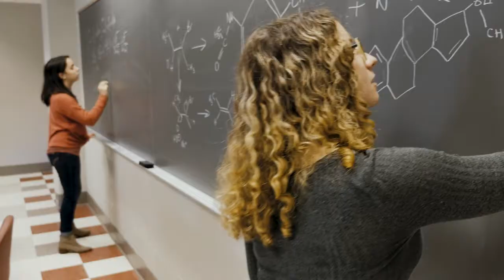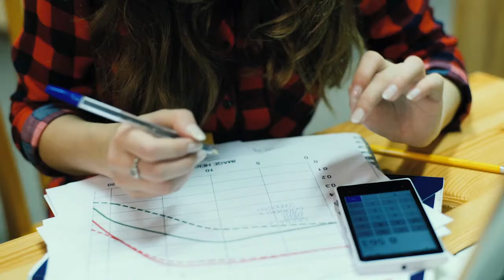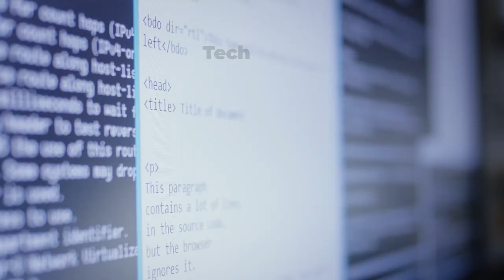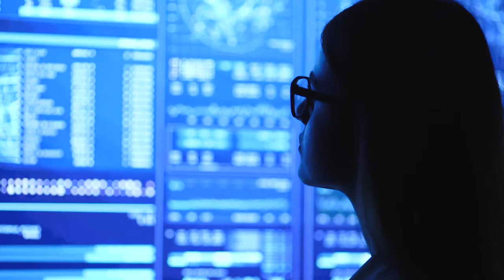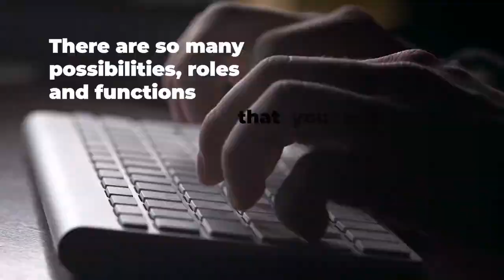Why we need more diversity | Huawei European Talk with Claudia Mendes Silva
How can we teach the younger generations that technology is for all?
Diversity is a true asset.
More diversity and a better gender balance in the tech world will benefit us all.
Not just because it means more opportunities for women, but because it delivers more innovation, more revenue, and better products.
In our latest European Talk, Claudia Mendes Silva, computer scientist and ‘Women in Tech’ Ambassador for Portugal, talks to Huawei’s Berta Herrero about STEM education and the role of women in the digital era.